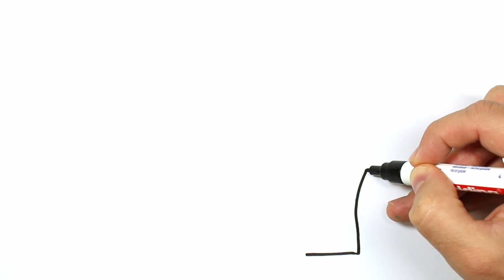RAINBOW HANDS Drawing, Painting & Coloring for Kids & Toddlers | COLOR and LEARN | Join me Drawing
Let's learn how to draw and color RAINBOW HANDS easy drawings together. Come and paint with me...

My Equipment:
🔥 Canon EOS 700D SLR
🔥 Brush Pen Set
🔥 Shuttle Art Permanent Marker
🔥 Amazon Basics - Permanent Marker